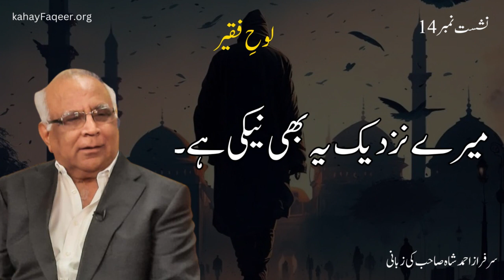Khalq e Khuda Par Meharbani - by Syed Sarfraz Shah